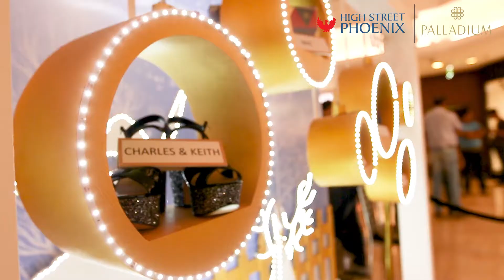HSP Wish Circle | Wish Circle 2018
We made their Christmas wishes come true. Here's what our winners from the HSPWishCircle and WishCircle2018 had to say about their prizes and what they meant to them. What was on your Christmas wishlist?